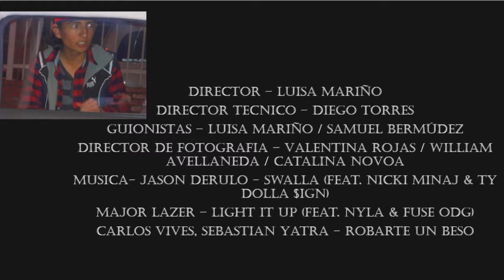CORTOMETRAJE SATANÁS DE MARIO MENDOZA